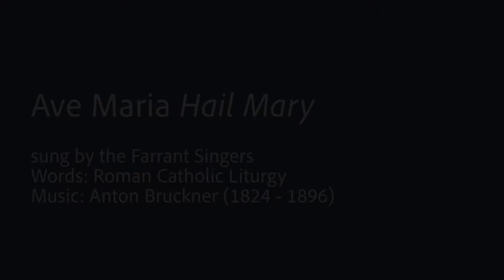Ave Maria ANTON BRUCKNER (1824 - 1896)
Anton Bruckner's opulent setting of the religious text 'Ave Maria' sung by the Farrant Singers of Salisbury, UK, directed by Andrew Mackay. Sung in Latin with English translation and performed in the city's St Martin's Church.

Produced and directed by Stuart Robinson